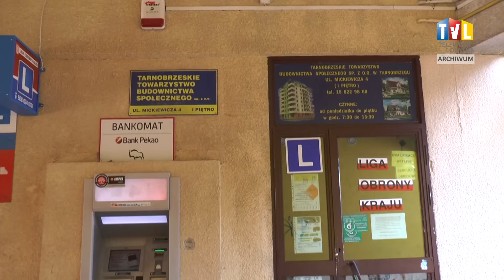2020.04.29 - MIEJSKIE SPÓŁKI NIE DAJĄ SIĘ KRYZYSOWI